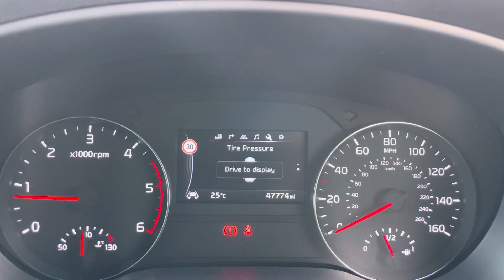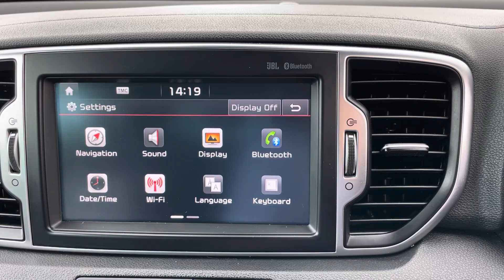GK67ORV - COCKPIT DEMO